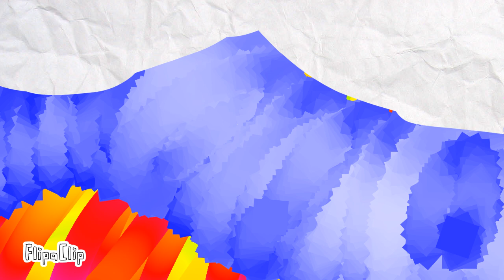El Papel Loco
TV3 Donde Novedades Primera Años 1950 en Nueva Canal Para Niños y Nuevo Canal Para Niñas en Años 2009 en Llamar TV3 Cloud, Donde Dicen Los Amigos y Familia Tengo Una Aventura En Mundo TV3